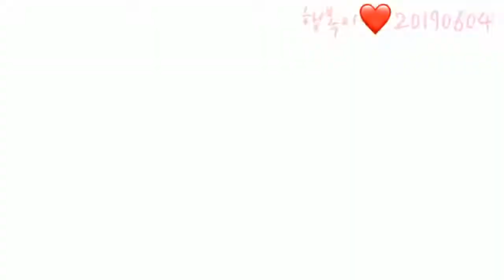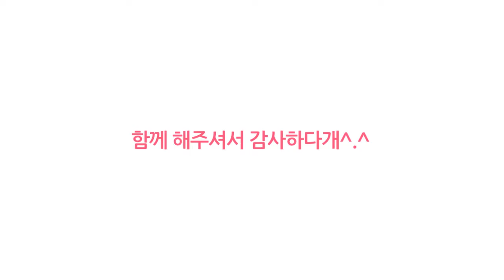[심쿵주의]아기 아이쥐 먹방, 순삭ㅇ_ㅇ(이탈리안그레이하운드)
아기 땐 자제하기가 어려워요...

사람도 똑같죠 ㅇ_ㅇ

너무 과도한 교육은 견성에 좋지 않습니다!

아기는 아기답게 :-)
●행복이 생일 : 2019년 4월 11일생(♀)
●또복이 생일 : 2019년 9월 27일생(♀)
●행또 인스타 아이디 : @haeng_ddo_s2